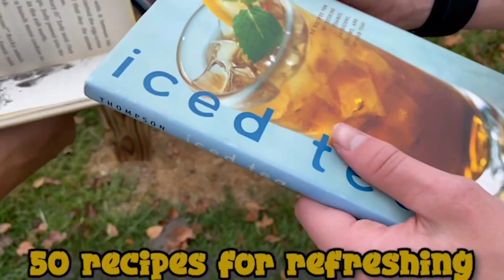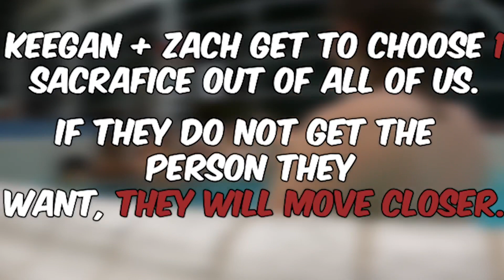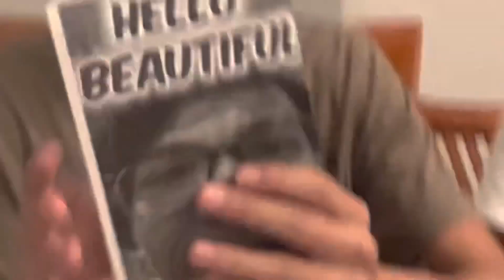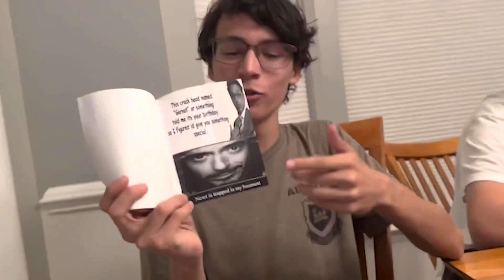Nerf Gun War Ends Friendships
Chuncho War 4